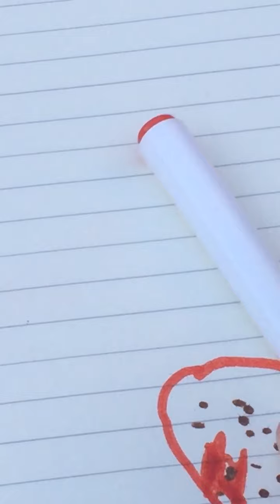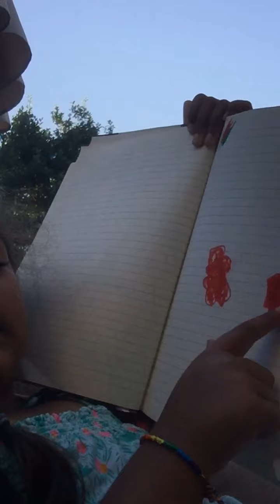August 8, 2020